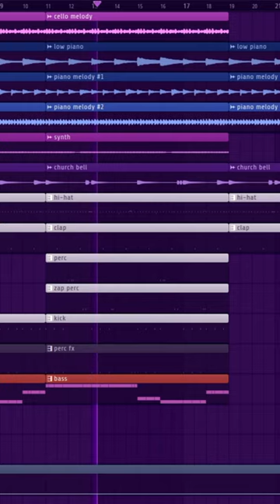I just made my hardest detroit beat! 🔥